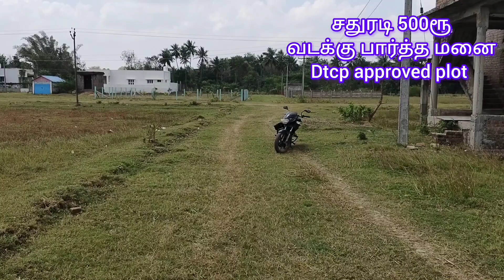வீடு மனை வாங்க விற்க அனுகவும் 6374920652,9790159616.